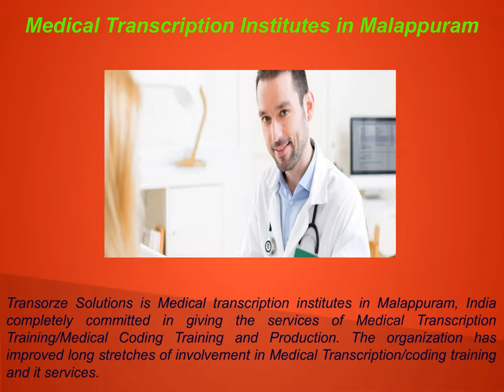Medical Transcription Institutes in Malappuram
Transorze Solutions is Medical transcription institutes in Malappuram, India completely committed in giving the services of Medical Transcription Training/Medical Coding Training and Production. The organization has improved long stretches of involvement in Medical Transcription/coding training and it services.